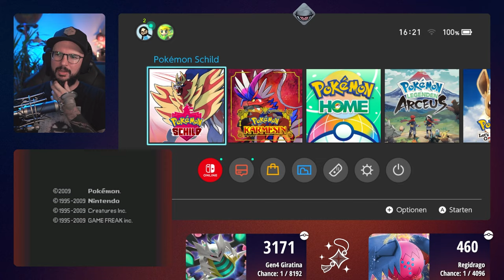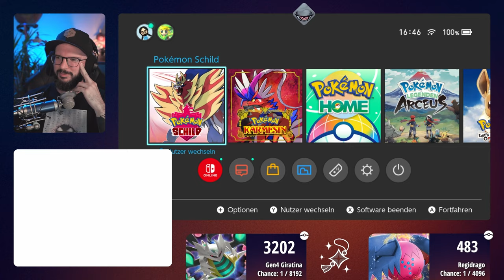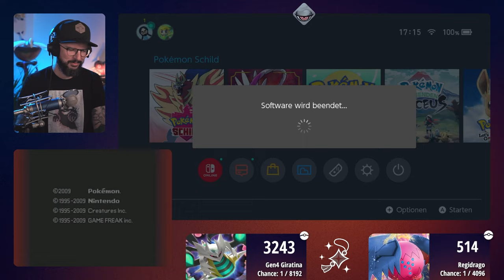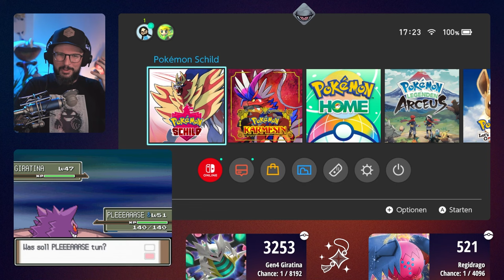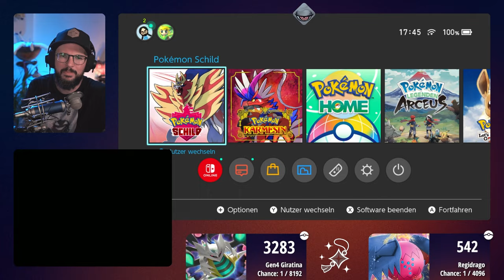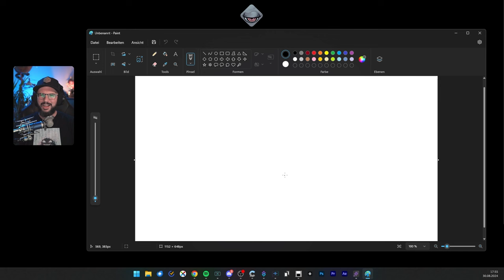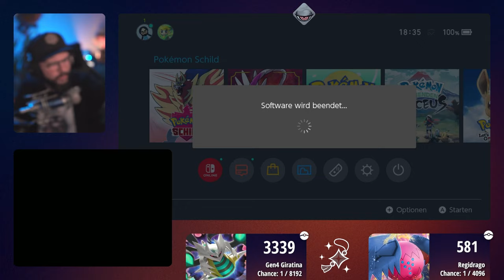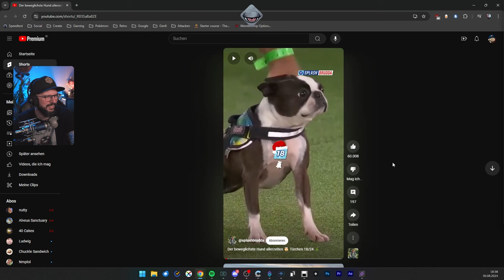Shiny Regidrago & Giratina Doppelhunt | Tag 3 | 30.08.2024